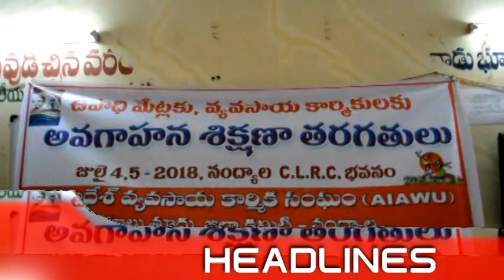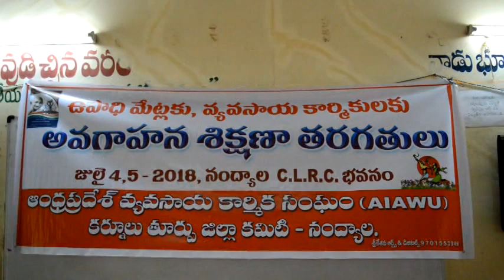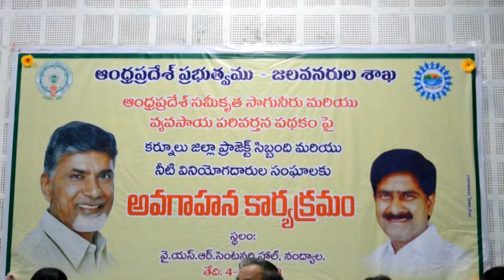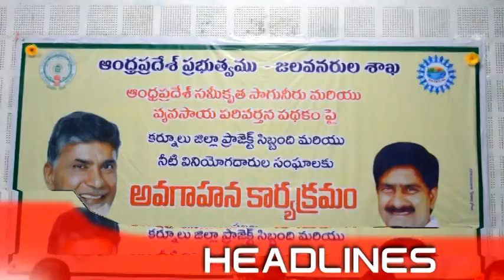SILPA TV NEWS 4-7-2018